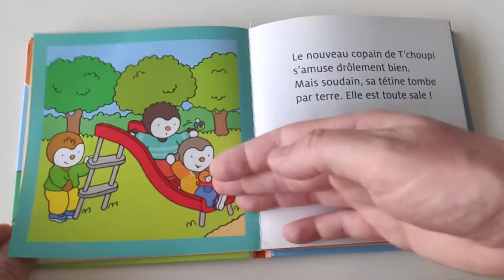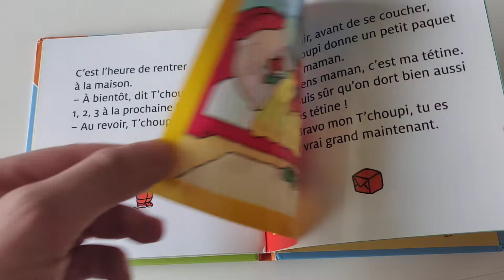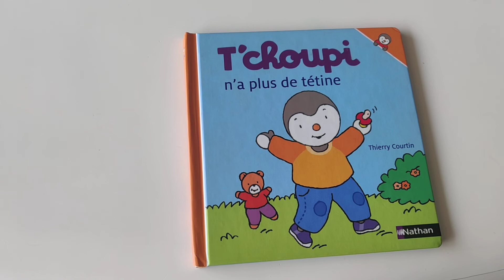🍭 [Lecture de PAPA] Tchoupi n'a plus de tétine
Aujourd’hui, les enfants je vais vous lire le livre Tchoupi n'a plus de tétine.
Lecture de l'histoire T'choupi n'a plus de tétine.